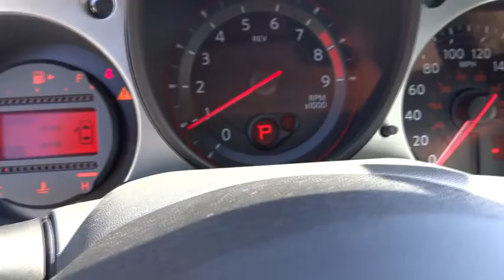2015 Nissan 370Z San Bernardino, Fontana, Riverside, Palm Springs, Inland Empire, CA 32537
2015 Nissan 370Z
2015 Nissan 370Z Sport Tech - Stock#: 32537 - VIN#: JN1AZ4EH0FM444189

Featuring a sleek and sporty exterior, the Nissan 370Z comes available as a coupe or a roadster and is equipped with 18-inch aluminum-alloy wheels. The taillights on the 370Z have 10 LED lights stacked in a pyramid shape to enhance visibility and you can make a visual statement with powerful LED Daytime Running Lights. The interior features a Leather-wrapped steering wheel and an 8-way adjustable driver's seat. Hear the sound of 332 pure horsepower through a tuned exhaust in your 370Z. Powered by the 4th-generation VQ V6 engine capable 7500-rpm, the 370Z also offers the choice of either a 6 speed close-ratio manual transmission, or a 7-speed automatic transmission with Downshift Rev Matching. The NISMO tuned 370Z has been further customized for sportier response. The engine has been tuned to output 350hp while the body has additional aerodynamic work, suspension adjustment, and 19-inch wheels. A low center of gravity and a wide stance give it ultra-responsive handling and enhanced cornering. The relatively short wheelbase and overall length of the 370Z make for incredible maneuverability, while 12.6 front and rear rotors and calipers ensure maximum stopping power. The standard AM/FM/CD audio system pumps through four speakers and features an auxiliary input to hook up your iPod. The Nissan Hard Drive Navigation System with a 7-inch color touch-screen monitor and voice recognition is also available. Automatic Temperature Control will maintain the climate by automatically adjusting fan speed and climate control. The 370Z has a broad range of safety features. Active Head Restraints help reduce the chance of whiplash injuries and the Tire Pressure Monitoring System ensures maximum tire life by keeping you informed.